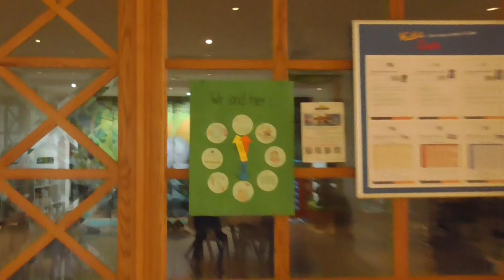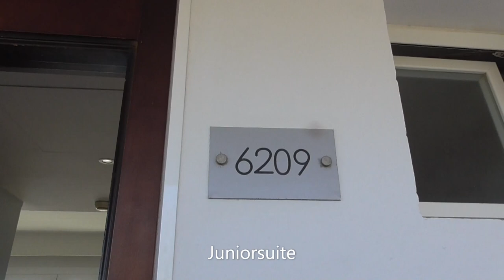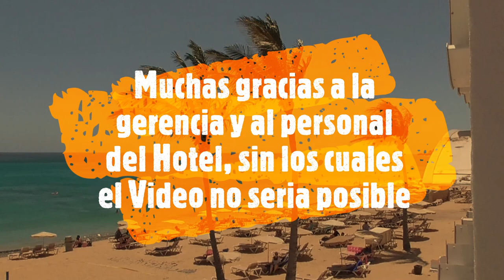Hotelbewertung Allsun Barlovento Costa Calma Fuerteventura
Standord: Costa Calma Fuerteventura  (Spanien)                    Sterne 4
Hotel: Allsun Barlovento                                                               Sterne 4
Zimmer: Appartment / Junior Suite                                           Sterne 3,5 / 4
Essen: Gute Auswahl , abwechslungsreich , umfangreich                   Sterne  5
Familienfreundlichkeit : Kinderpool , freundliches Pers, Kidsclub      Sterne  5
Preis/Leistung : Es ist jeden Penny wert                                                Sterne 4,5
Bewertung in Sternen    1 bis 5  Punkten

                                                                                           Gesamt : 26 von 30

Klartext : Wer einen ruhigen Familienurlaub erleben will, kommt hier auf seine Kosten.
Das Hotel ist in die Jahre gekommen, richtig! Allerdings machen das freundliche Personal, Animation, Kinderprogramm
dieses mehr als wett.
Wir waren sehr zufrieden!
Wenn euch dieses Video gefällt, lasst einen Kommentar und ein Abo da.